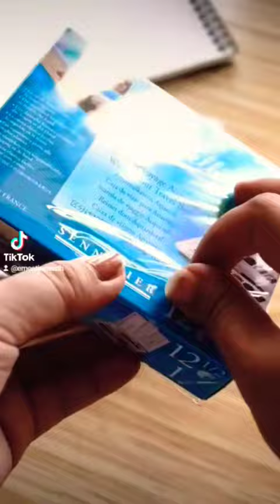Unbox water colour palette sennelier.